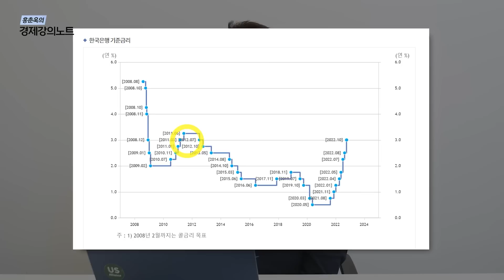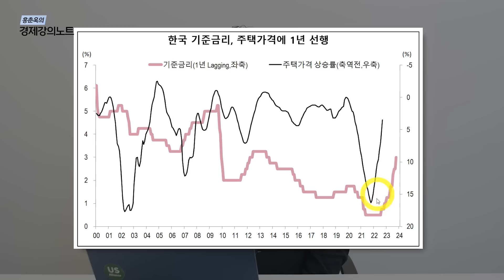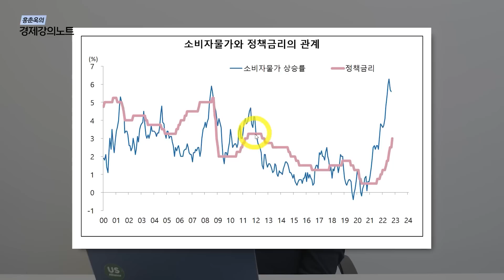금리가 다시 인하되는 기조 세 가지를 알려드립니다.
안녕하세요, 홍춘욱입니다. 오늘은 한국은행의 기준금리 인상이
다시 하향세를 맞이할 수 있는 기조 세 가지에 대해 알려드렸습니다.
금리에만 집중할 것이 아니라, 다양한 경제 지표에 대해 이해할 수 있어야 합니다.
다양한 경제 지표를 이해하고 이를 통해 수익의 기회를 잡고 싶으시다면
하단 링크 확인 부탁드립니다.

✔타임라인
00:28 한은의 금리 인상 지속
01:54 첫 번째 요인 : 수출
03:18 두 번째 요인 : 인플레
04:00 세 번째 요인 : 미국
04:57 미국의 실업률은?

※ 10월 17일 촬영본입니다.